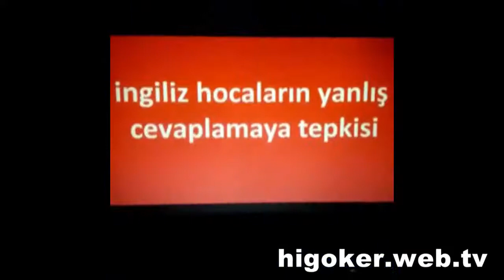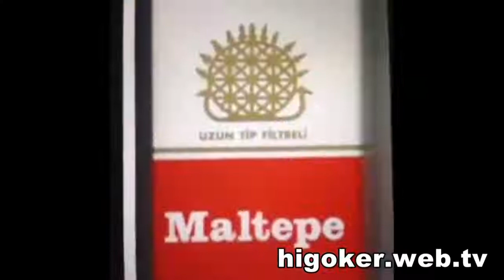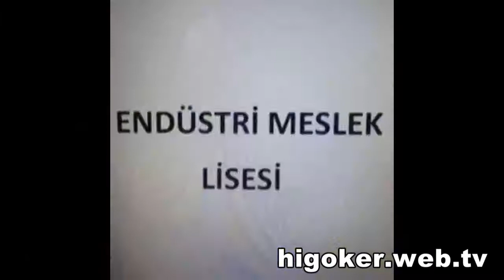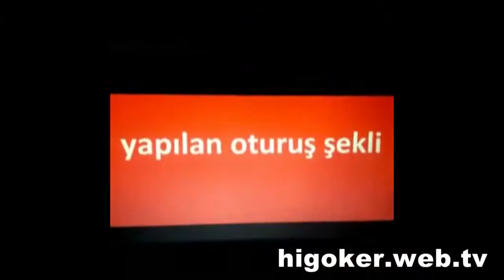Halil İbrahim Göker | İlk Vineleri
Aykut Elmas
Vine
İlkokul vs Ortaokul vs Lise
Cem Yılmaz
Arog
Gora
Ozan Güven
Zafer Algöz
Özkan Uğur
Arif V 216
Kardeş Payı
Kafalar Karışık
İşler Güçler
Düğün Dernek
Taraftar
Tezahürat
1 Saat
Komik Sahneler
Filmler
Hababam Sınıfı
Kemal Sunal
Tarık Akan
Halit Akçatepe
Münir Özkul
Adile Naşit
Şener Şen
Şafak Sezer
Mehmet Ali Alabora
Nehir Erdoğan
Bülent Kayabaş
Sümer Tilmaç
Ayşen Gruda
Peker Açıkalın
Zeki Alasya
Cengiz Küçükayvaz
Melih Ekener
Mehmet Ali Erbil
Hülya Koçyiğit
İnek Şaban
Damat Ferit
Güdük Necmi
Hafize Ana
Kel Mahmut
Badi Ekrem
Aykut Elmas
Aykut Elmas vine
Halil İbrahim Göker
Halil İbrahim Göker vine
Aykut Elmas vineları
Halil İbrahim Göker vineları
Uğur Can Akgül
Uğur Can Akgül vine
Uğur Can Akgül vineları
Atakan Özyurt
Fatih Yasin
Bilal Hancı
Vine kralları
En iyi vineler
Halil Söyletmez
Ataberk Doğan
Berkcan Güven
Murat Sakaoğlu
Uberkuloz
Sergen Deveci
Cihan Albayrak
Alper Rende
Soğuk espriler
Şarkı
İlk vineler
7 saniye
Vayn
Eski vineler
Yeni vineler
En yeni vineler
snapchat videoları
Aykut Elmas snapchat videoları
Kamera Arkası
Kafa karıştıran vineler
Yeşilçam
Yeşilçam vine
Nerden duydun bunu
İnstagram videoları
Filmler
Film Sahneleri
Komik videolar
Kamera Arkası Sahneler
Fen lisesi
İmam hatip lisesi
Endüstri meslek lisesi
Lise vineleri
Lise
Osman Can Kuzu
Furkan Emirce instagram hikayeleri
Furkan Emirce instagram storyleri
Dublaj
Anne Murat acıkmış
Yemek yerken utanmak